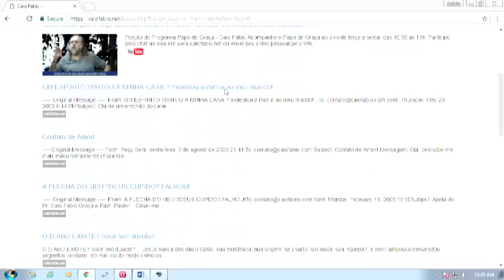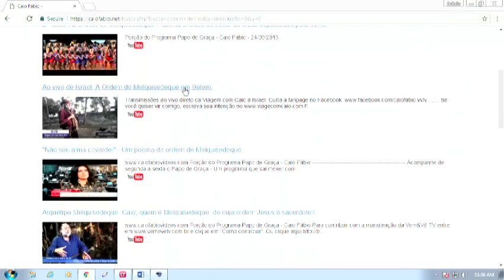Não confunda Evangelizar com Cristianizar os índios!